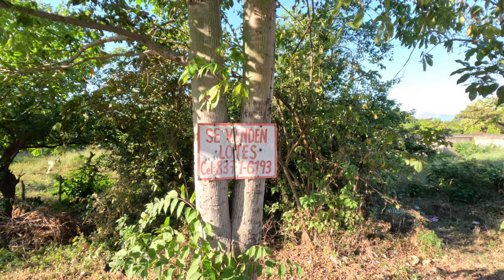Walking Highway NIC14 to Cristobal Caballero & El Infiernito Villages Near León, Nicaragua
Today I went for a long walk. Starting from the outskirts of Barrio Sutiava at Los Altos de Veracruz' bus stop and walking west towards the beaches for a little over a mile we get to see the small villages of Cristobal Caballero and El Infiernito along the highway. An interesting look at rural Nicaragua from up close.

I also wrote a book called "Linux Administration Best Practices".